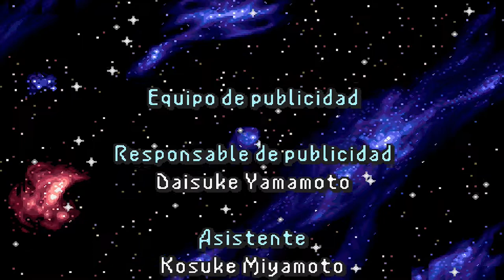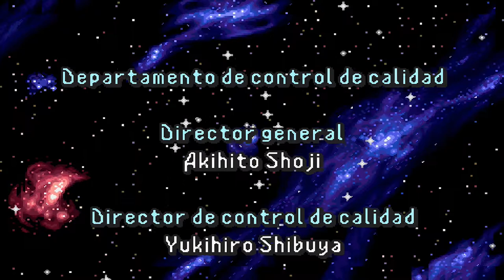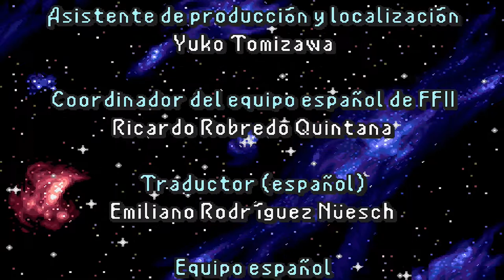Final Fantasy 2 - Emperador (segundo enfrentamiento) y Final del juego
El emperador Mateus Palamecia llega del infierno mas fuerte que nunca y tendremos que enfrentarlo de una vez por todas.